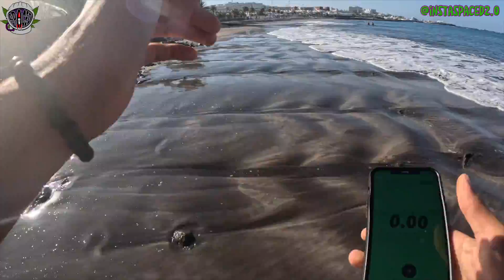Tenerife Beach Run: Exploring Playa de Fañabe | Spaced 420 Channel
Welcome to the Spaced 420 Channel! 🌴🏃‍♂️ Get ready to join us on an invigorating beachside adventure in the stunning landscapes of Tenerife. In this exhilarating video, we're taking our love for running to the next level as we explore the breathtaking Playa de Fañabe.

Join us as we hit the sandy shores and embark on a scenic beach run like no other. Feel the warm sun on your skin, the refreshing ocean breeze, and the rhythmic sound of waves as we jog along the coast of Tenerife's Playa de Fañabe.

This coastal run not only offers a great workout but also a chance to immerse ourselves in nature's beauty. From the golden sands to the crystal-clear waters, every step is a visual treat and a boost for the soul.

So, lace up your running shoes and join the Spaced 420 team on this unforgettable journey. Experience the joy of running in paradise as we share the beauty of Playa de Fañabe in Tenerife.